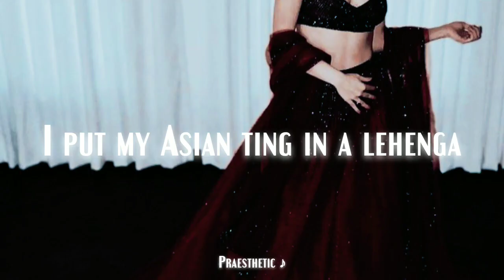I put my Asian ting in a lehenga | ft. Sliime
[Intro]
Alright

[Chorus]
I put my Asian ting in a lehenga (Ayy)
And now, she look ten times lenger
Indian gold make my ting rich
When I call her, "My bitch," I ain't tryna offend her
Smokin' on Runtz and the pack come tenga
Tenco packs, moonrocks, need a blener
I'll still take mans bitch on a bender
I'm tryna break her, he's tryna mend her